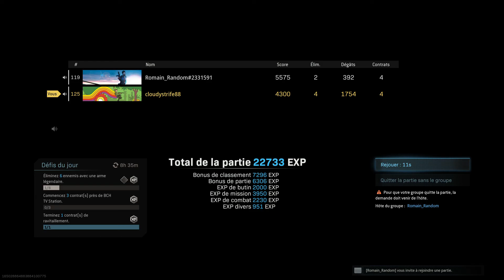Call of Duty®: Modern Warfare® Warzone victory Supercopter